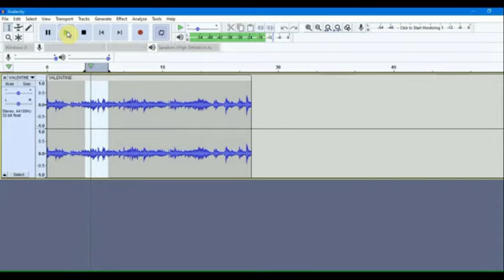COOL VIDEO FOR OHJASON